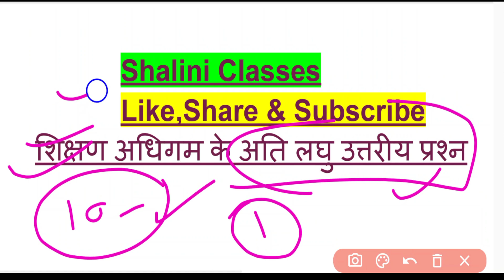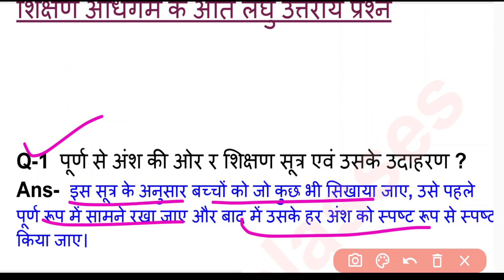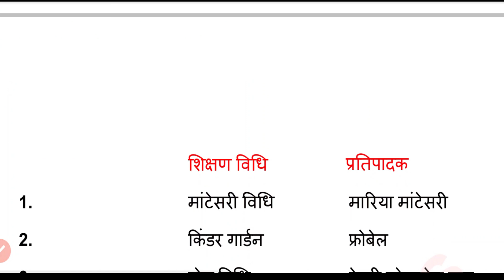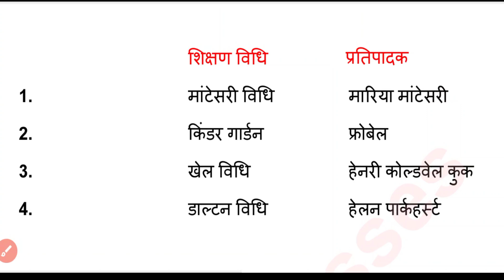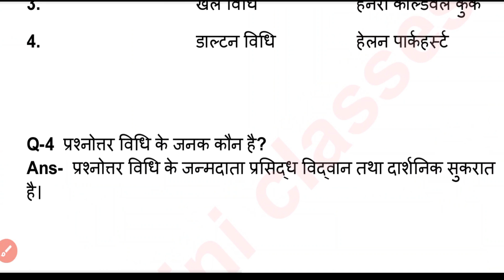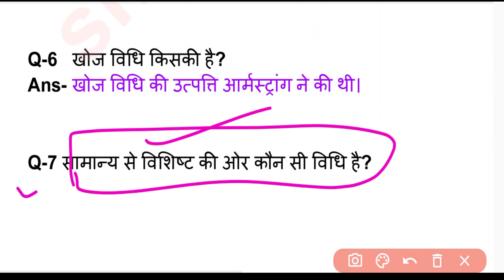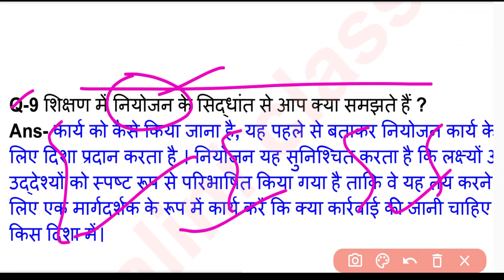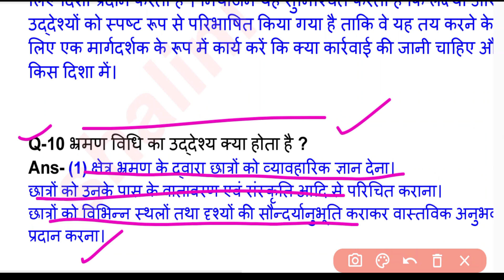UP Deled 1st Semester Shikshan Adhigam Imp question/Deled First Semester Shikshan Adhigam Class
Shaliniclasses

up deled 1st semester exam 2022 results
up deled 1st semester exam 2023 kab hoga
up deled first semester exam kab honge
deled first year question paper
deled first year syllabus
deled first semester pawan series 2023
deled first semester pawan series
deled first semester rajan series
deled first semester rajan series 2023
d.el.ed 1st semester rajan series
deled 1st semester rekha ganit
deled 1st semester important question
d.el.ed 1st year important questions
d.el.ed 1st year maths important questions
d.el.ed 1st year maths important questions 2022
deled 1st sem mcq questions
deled 1st sem mcq questions hindi

updeled class
updeled class by shalinimam
updeled classes by shaliniclasses